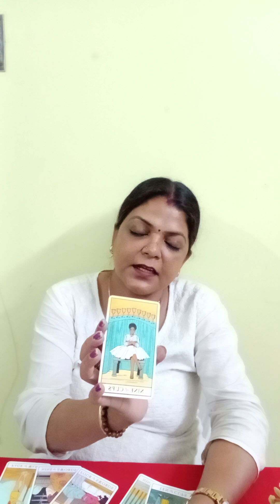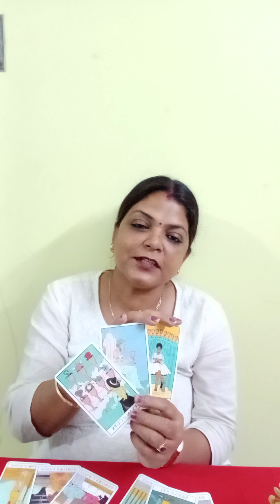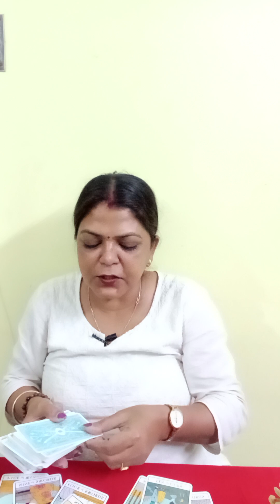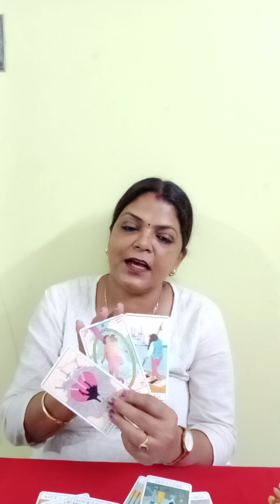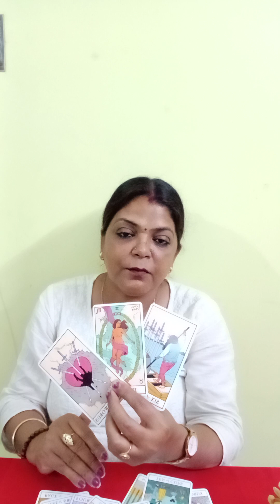CAPRICORN ♑ MAKAR RASHI ❤️ LOVE ENERGY CHECKING FOR 72 HOURS (@BALAJI7 )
CAPRICORN ♑ MAKAR RASHI ❤️ LOVE ENERGY CHECKING FOR 72 HOURS AP KE PERSON KI CURRENT FEELINGS GENERAL TAROT PREDICTION (@BALAJI7 )